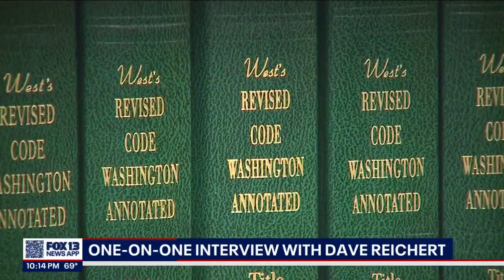One-on-one with Dave Reichert, a Republican hopeful for Washington governor | FOX 13 Seattle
Reichert has entered the race for Washington governor. If elected, he would be the first Republican governor in decades. Reichert spoke with FOX 13's Hana Kim on why he wants to run for governor, and where he stands on issues like crime and abortion.